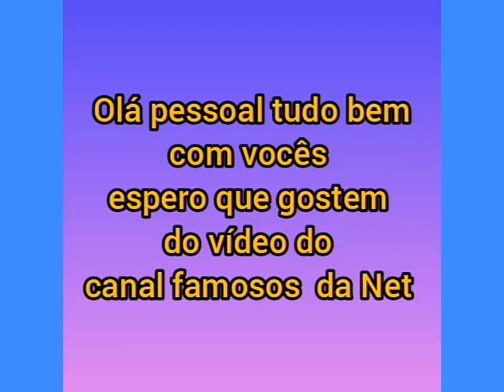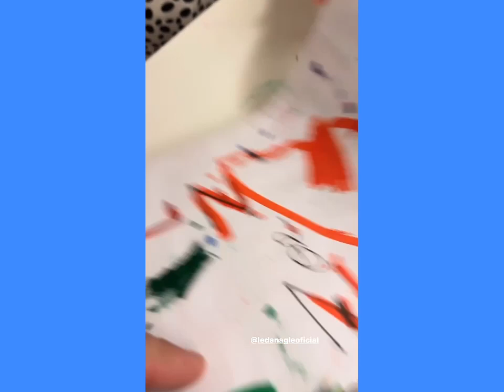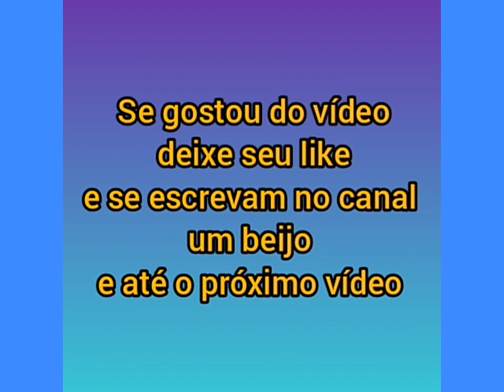Zoe e o papai Duda Nagle brincando na casa da Vovó Leda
Zoe e o papai Duda Nagle brincando com a Vovó Leda